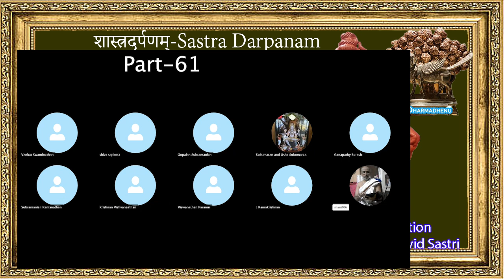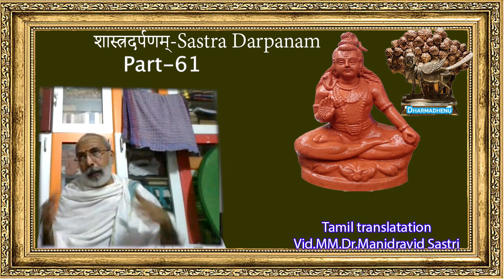Sastra Darpanam-शास्त्रदर्पणम्-Tamil translatation by-Vid.MM.Dr.Manidravid -Pranastahanugamata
Part-61
Sastra Darpanam-शास्त्रदर्पणम् -Tamil translatation by-Vid.MM.Dr.Manidravid sastri-
SASTRA Darpana is, true to its name, a mirror wherein are faithfully reflected the tenets of
the ADVAITA VEDANTA as embodied in the well-known Brahma Sutras. These Brahma-sutras have been variously interpreted by several learned men of different creeds but it is clearly and convincingly
VYASATATPARYA NIRNAYA* by Ayyanna Dikshita who lived about 150 years ago that Sri Vyasa while writing the Brahmasutras could have had in view the advaitic interpretation only. Hence a peculiar importance is attached to this interpretation and among the Advaitins the expression "VEDANTA SASTRA" includes the following five works vis, 1. Brahmasutras by Sri Vyasa, 2. Bhashya by Sri Sankara Bhagavatpada, 3. Bhamati, a commentary on the Bhashya, by Vachaspati Misra, 4. Kalpataru, a -commentary on Bhamati by Amalananda and 5. Pari- mala a commentary on Kalpataru by Appaya Dikshita. Of these mighty intellects in the field of Advaita Philosophy the fourth viz. Amalananda was not satis- fied with writing the Kalpaturu. He yearned to write an independent treatise on the Brahma Sutras with the
result that this Sastra Darpana was given to the world. It is a masterly treatise consisting of learned lectures on each adbikarana expounding forcibly its meaning and its purport in a way hitherto unrivalled in the field of Sanskrit Literature. This novel method of writing lectures on each Adhikarana as a whole makes an effec tive impression on the minds of the learned readers. The author of this masterpiece who is himself an excel- lant scholar has in the course of his lectures versified the substance of the Purvapaksha and the Siddhanta of esch Adhikarana into Slokas, thereby showing how facile his pen was. These Slokas are helpful to the readers in that they serve as a mnemonic to bring to- mind the various arguments adduced in the different lectures. The existence of this rare masterpiece was. brought to our notice by His Holiness the late Sri Jagadguru of Sringeri. Immediately after, we set about the collection of manuscripts of this work and obtained the following: one palm leaf manuscript and one paper manuscript from the Sringeri Mutt, Two palm leaf manuscripts through Brahmasri K. Rama Sastrigal of Mysore, one palm leaf manuscript through Brahmasri Rangsvadbyar of Kalladakurichi and one excellently written paper manuscript from Brahmasri Ramaswamy Sastrigal of Gopichettipalayam. The last manuscript was in Grantha characters and was written after a care- ful collation of three different manuscripts.